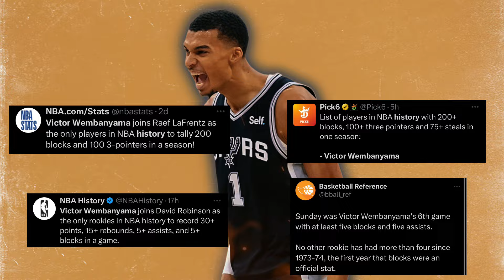What Victor Wembanyama Just Said Should Have Rest of the NBA Terrified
Victor Wembanyama just spoke the honest truth about how NBA future and it should scare the rest of the league.

*Video courtesy of the NBA, ESPN, TNT, House of Highlights, Bally Sports, and San Antonio Spurs.  *